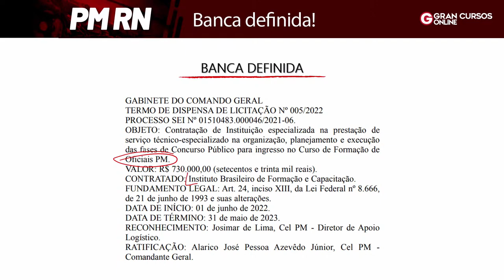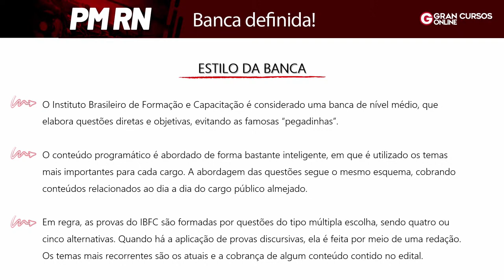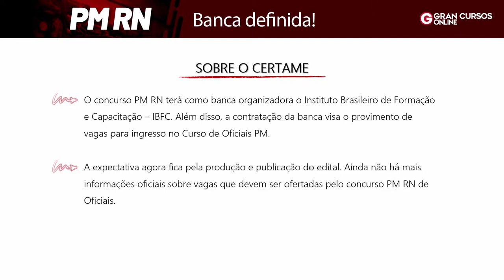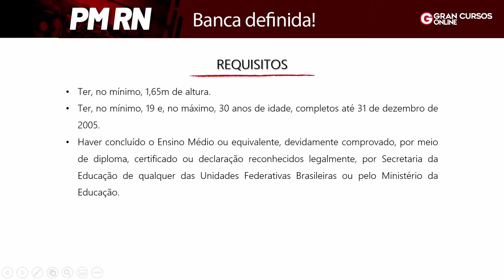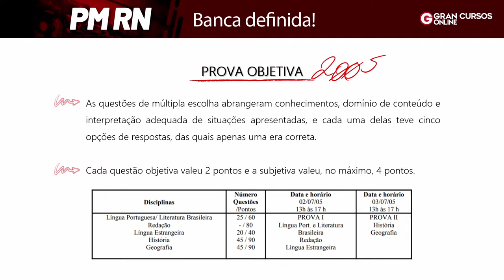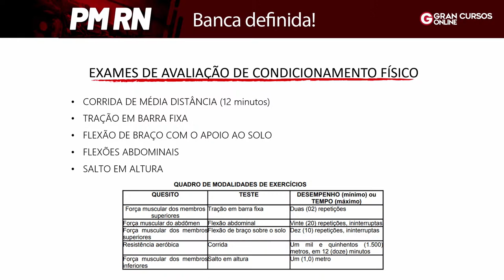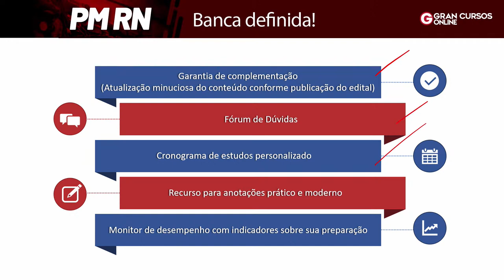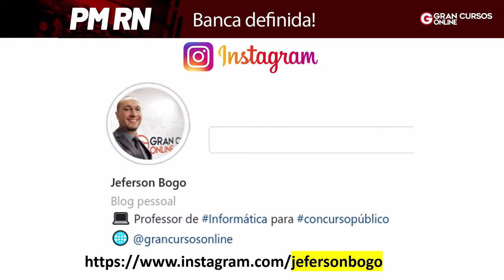Concurso PM RN: Banca contratada! com Jeferson Bogo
📢A HORA DA VIRADA: Descubra o MAIOR DESCONTO da nossa história. Dia 06/06, às 09h56. 👉 INSCREVA- SE

Início: 04:26